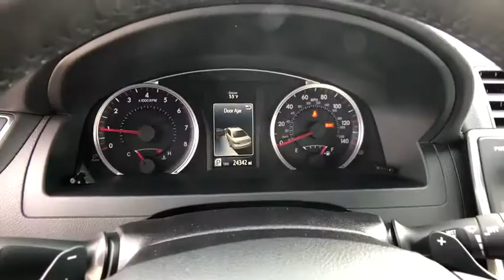2016 Toyota Camry Redding, Eureka, Red Bluff, Chico, Sacramento, CA GU603246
Used 2016 Toyota Camry available in Redding, California at Lithia Chevrolet Redding. Servicing the Eureka, Red Bluff, Chico, Sacramento, CA area.
2016 Toyota Camry 4dr Sdn I4 Auto SE - Stock#: GU603246 - VIN#: 4T1BF1FK4GU603246

PREDAWN GRAY MICA exterior and ASH/BLACK interior. CARFAX 1-Owner ONLY 24341 Miles! JUST REPRICED FROM $18950 FUEL EFFICIENT 35 MPG Hwy/25 MPG City! Bluetooth CD Player iPod/MP3 Input Aluminum Wheels Back-Up Camera AND MORE! KEY FEATURES INCLUDE: Back-Up Camera iPod/MP3 Input Bluetooth CD Player Aluminum Wheels. Rear Spoiler MP3 Player Keyless Entry Remote Trunk Release Child Safety Locks. Toyota SE with PREDAWN GRAY MICA exterior and ASH/BLACK interior features a 4 Cylinder Engine with 178 HP at 6000 RPM*. EXPERTS ARE SAYING: Edmunds.coms review says The 2016 Toyota Camry provides one of the most comfortable and spacious cabins of any midsize family sedan. Theres plenty of headroom and legroom up front and not much less in back where even taller adults will be content to ride for extended periods.. Great Gas Mileage: 35 MPG Hwy. AFFORDABILITY: Was $18950. WHY BUY FROM US: Are you browsing other Mt. Shasta or Red Bluff Chevrolet dealerships? Dont buy until you visit Lithia Chevrolet of Redding. Our inventory includes the popular Chevy Cruze the versatile Chevy Suburban and the powerful Chevy Silverado pickup truck. Browse our entire inventory of cars trucks and SUVs. Pricing analysis performed on 5/16/2019. Horsepower calculations based on trim engine configuration. Fuel economy calculations based on original manufacturer data for trim engine configuration. Please confirm the accuracy of the included equipment by calling us prior to purchase.